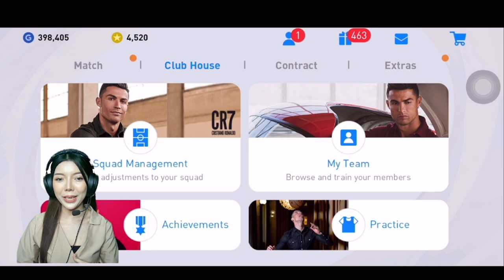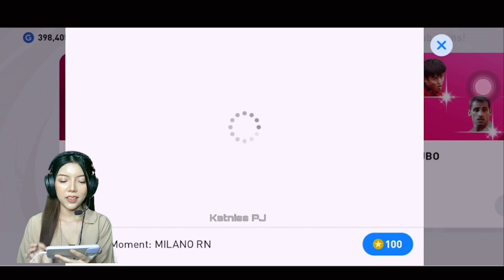เปิดให้ FC (Ep.2) คลิปเต็ม | ดวงมีแต่กรรมบัง! | A.C.Milan Iconic Moment | PES2021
❤️หากมีข้อผิดพลาดประการใดต้องขออภัยด้วยนะคะพูดคุยบอกเล่าแนะนำเราได้นะ🙏
➡️เล่นไม่ค่อยเก่งนะคะมือใหม่ค่ะจะพัฒนาฝีมือให้ดีขึ้นเลื่อยๆนะคะฝากด้วยนะ🙏⚽️

➡️@มาพูดคุยกันได้ค่ะ